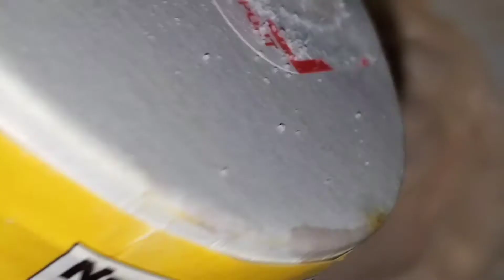Tacos 🌮 Recipe/Chicken tacos/Mexican Street Tacos /Easy Homemade Tacos/Snacks Recipe/Iftar recipe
Easy Tacos 🌮 recipe you can made at home any time.
Everyone like Tacos 🌮

Musician: Jef